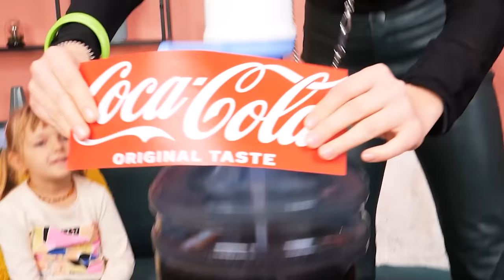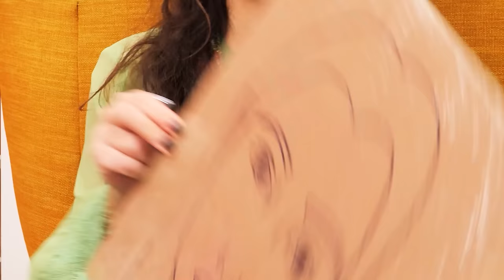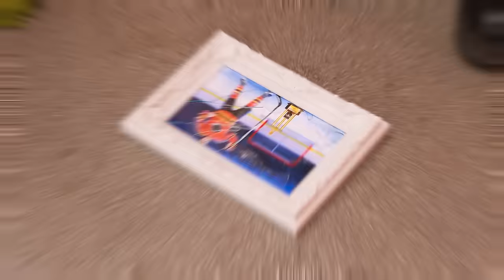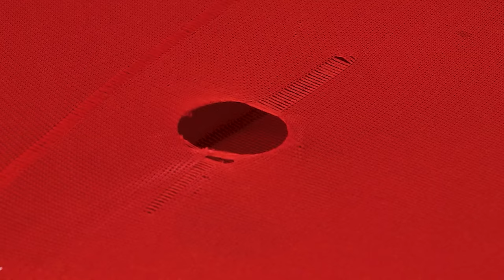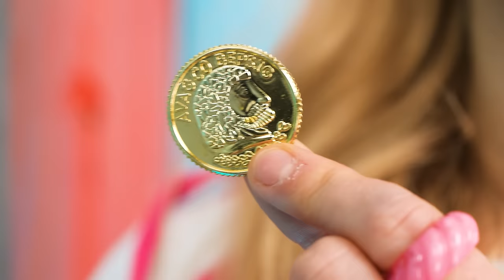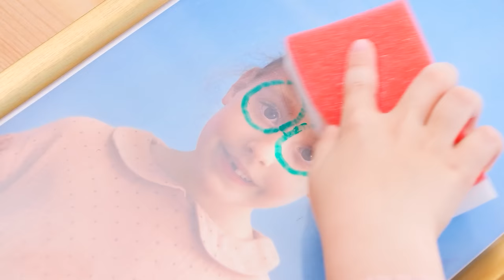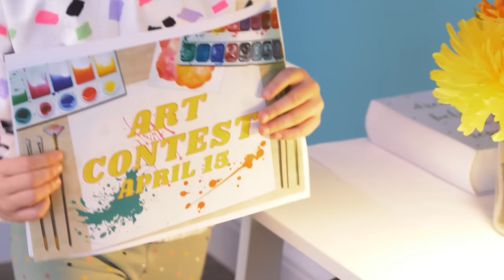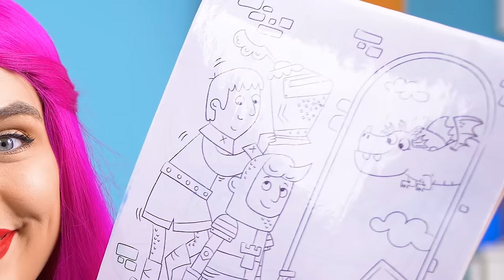Good Babysitter VS Bad Babysitter | Hacks for Smart Parents by ArtTool!